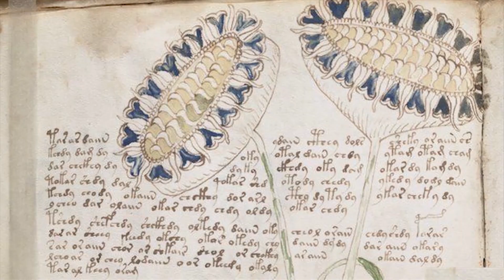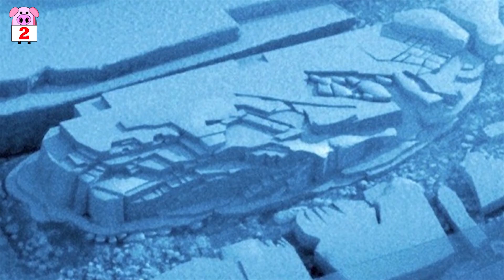10 Unexplainable Mysteries From The Past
From mysterious underwater temples to a book written in an unknown language we take a look at 10 unexplainable mysteries from the past.